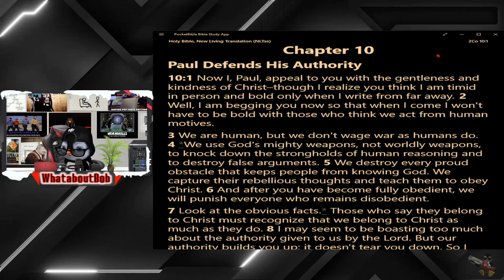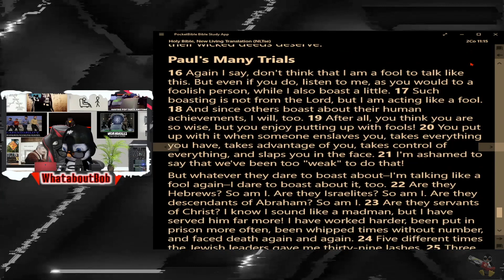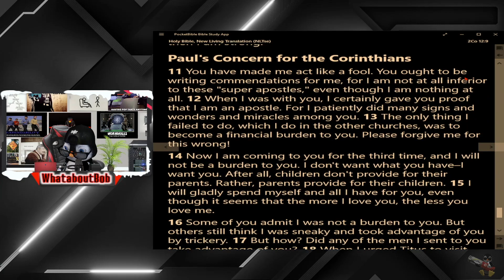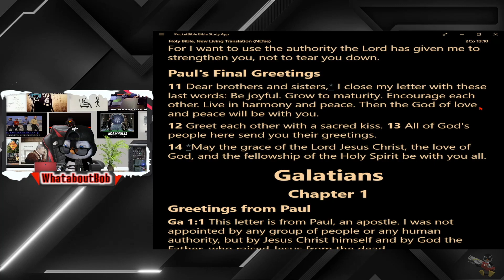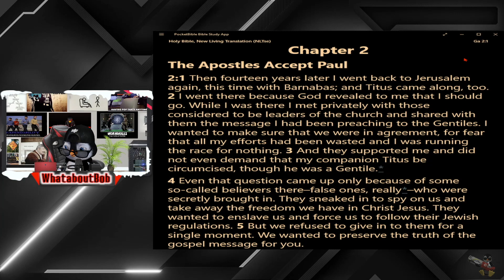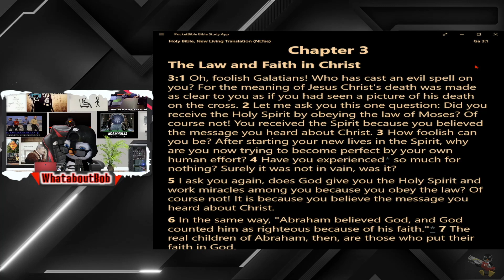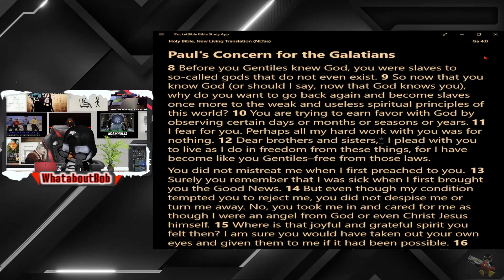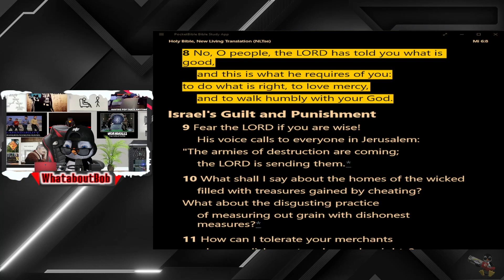Day 29 - 2 Corinthians 10 - Galatians 4 🐧 Reading The New Testament in 40 Days 🐧 JC STUFF